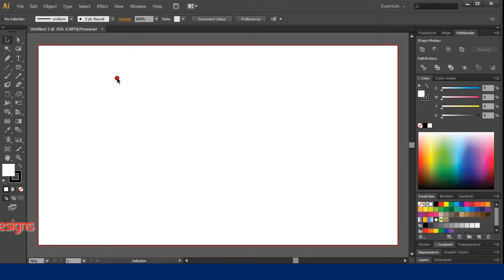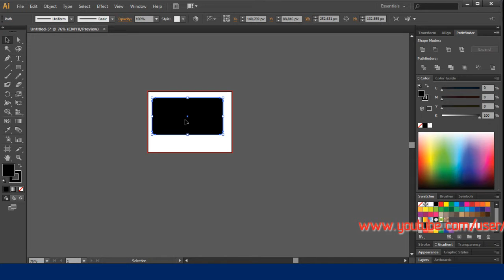illustrator Tutorial - Change Artboard Size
Adobe Illustrator Tutorials Basic : Change Artboard Size